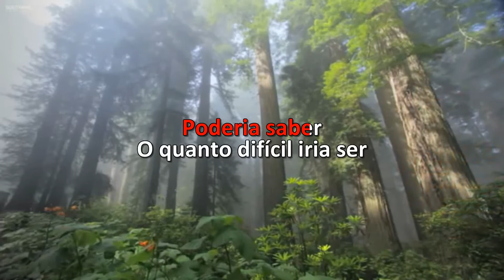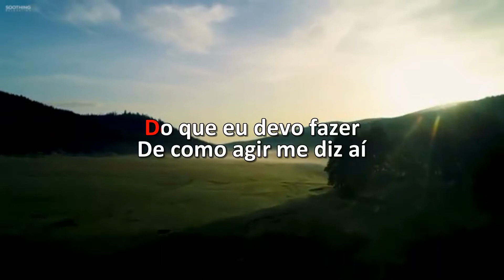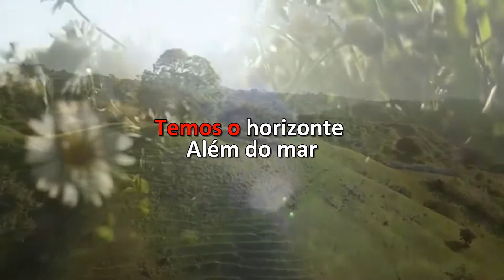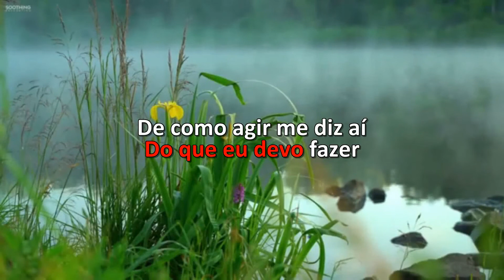Karaoke - Ivete Sangalo E Melim - Um Sinal